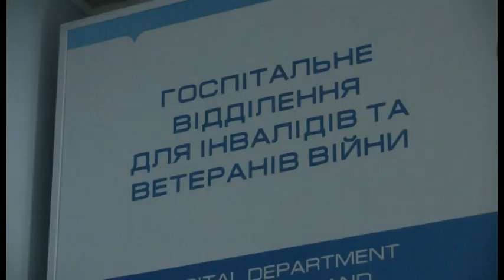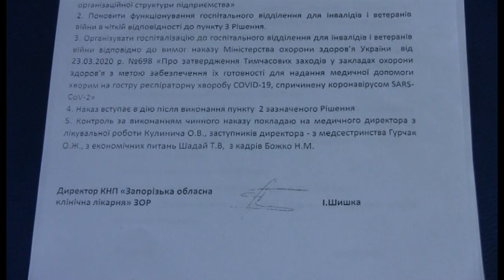Новини - На відсутність мед.обслуговування скаржаться інваліди та ветерани війни - 1.07.2020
До журналістів Суспільного звернулась група інвалідів та ветеранів  війни, серед котрих також є «чорнобильці», які скаржаться на відсутність комплексного медичного обслуговування. Раніше медичний супровід цих категорій населення відбувався на базі Комунального закладу «Запорізька обласна клінічна лікарня» у двох відділеннях – профпатології та госпітальному.  Валентин Пересипкін розбирався у ситуації.